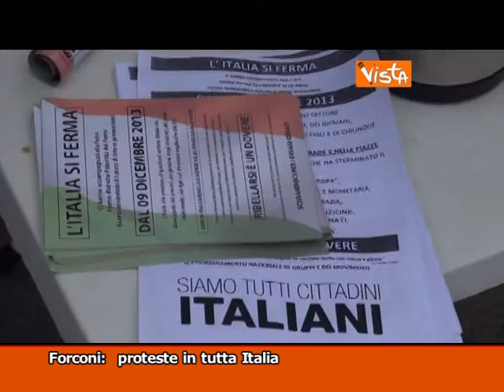TG MONTECITORIO - LA GIORNATA POLITICA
- Primarie PD: Renzi il nuovo segretario
 - Renzi: ecco la mia squadra
 - Forconi: proteste in tutta Italia